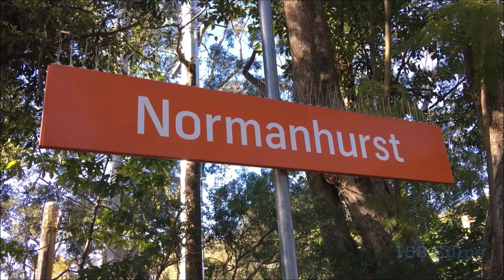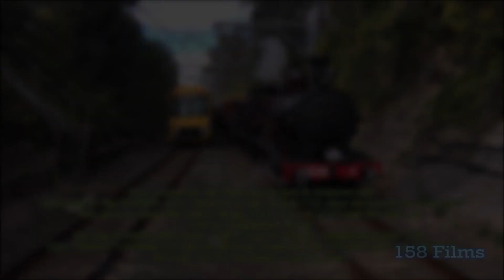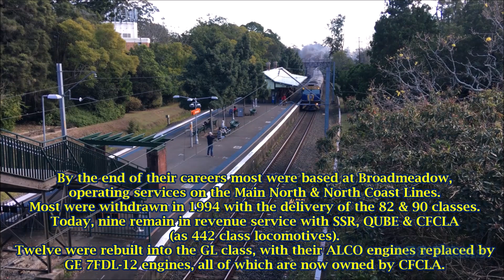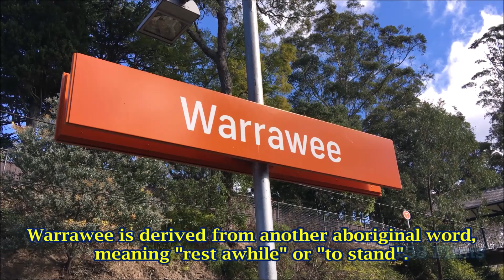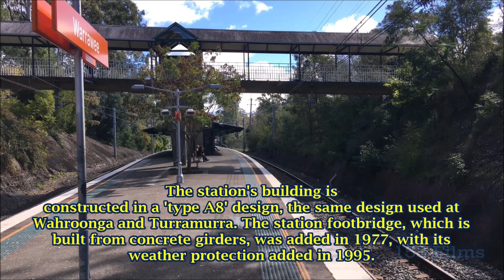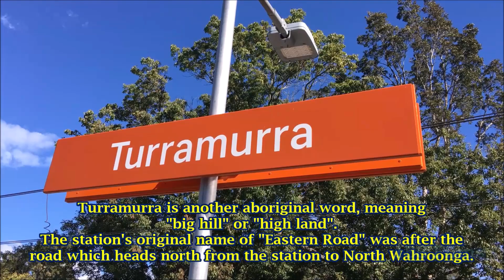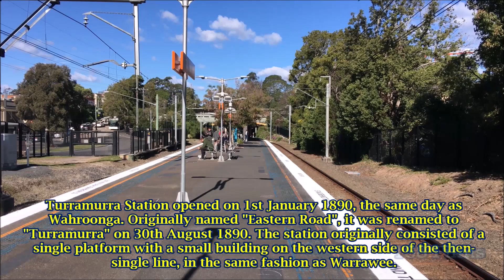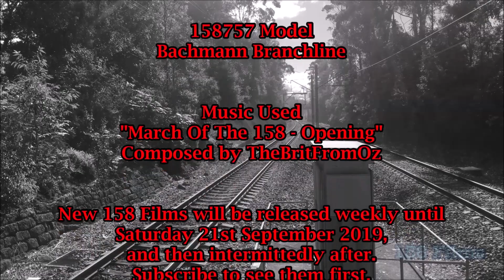158F: Hunter On The North Shore - Hornsby Steam Shuttles 10/08/19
Every year at the beginning of August, the NSWRM operates its Hornsby Steam Shuttles event, where a steam locomotive operates five heritage shuttles along the Upper North Shore Line between Hornsby and Gordon. This year, it was 3265 "Hunter"'s turn to operate the trains, assisted by CFCLA's GL109 "Just A Dash".
In this film, the first three of these shuttles are seen: One each at Wahroonga, Warrawee and Turramurra, as well as a scene at Normanhurst of the train making its way to Hornsby from Central. History is given on all three of our North Shore locations, on the name origins of all four stations (including Normanhurst) and also on the two heritage locomotives.

This is the final newly shot 158 Films production before the end of weekly uploading on 21st September, however, uploads will continue to be released at 11:00 every Saturday (except for 17/08) and on some Wednesdays until 21/09.
An article on my Blogger account as to why I'm cutting back is linked above.

LEGAL
All history sources used in this film are cited and quoted if used directly.
All video footage, photographs and audio used in this production (including the music) is my own work.

158F: Hunter On The North Shore
C. 158 Films & TheBritFromOz
MMXIX